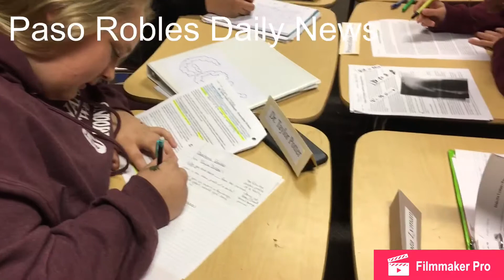DAY BEFORE TRIAL: THE ANXIETY RISES